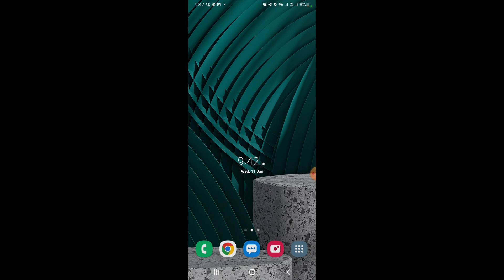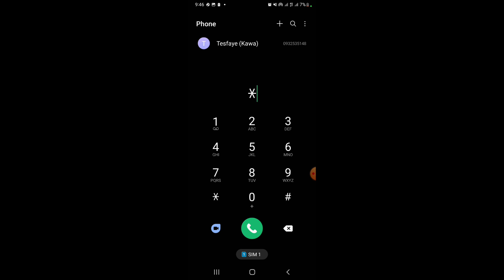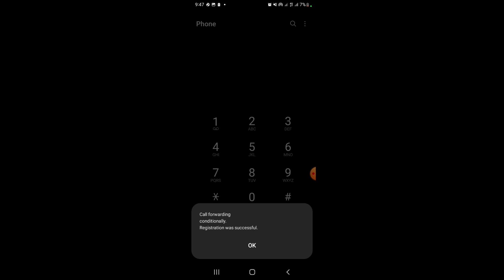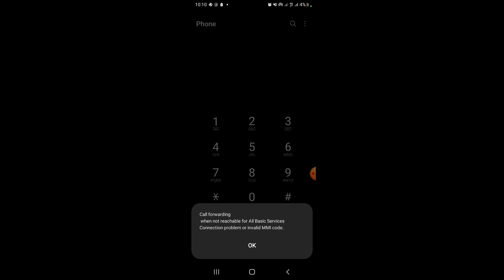ስልካችን መጠለፉን እንዴት እናቃለን እንዴትስ እናጠፋለን አሁንኑ ስልካችሁን ቸክ አድርጉ(how to check my phone is hacked or not )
this tutorial is prepared for Amharic Speakers all over the world in this tutorial we will discus about how to know my phone is hacked or not